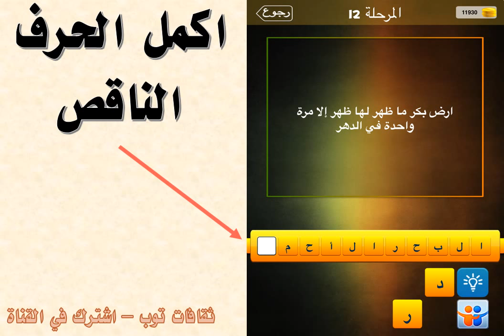ارض بكر ما ظهر لها ظهر الا مرة واحدة في الدهر ؟